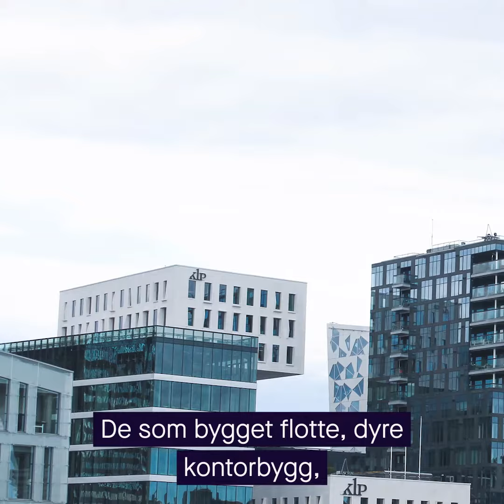Møt krisen med flere grønne arbeidsplasser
Onsdag 29. april skal ZERO-sjef Marius Holm delta på regjeringens innspillsmøte om grønne initiativ og klima i forbindelse med koronakrisen.
Krisetiltakene må bidra til å styrke de grønne delene av næringslivet og legge til rette for en langsiktig omstilling av norsk økonomi.